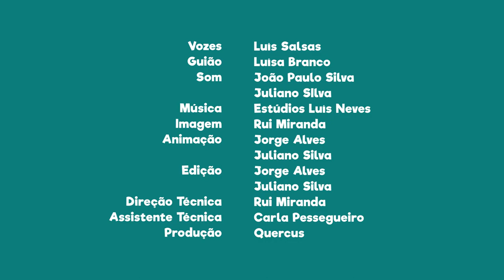FNT14E05 - PN das serras de Aire e Candeeiros: mais de 1500 grutas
Sabias que existem mais de 1500 grutas nesta área protegida?